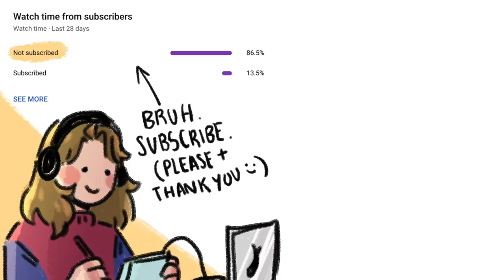wilbur and quackity are mcc soulmates || ANIMATIC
their friendship is so wholesome i think im gonna cry
also, i've listened to this audio so many times while working on this video but the way quackity says 'based and q-pilled' at the end still cracks me up every time lmao